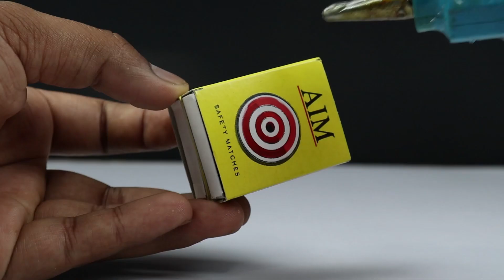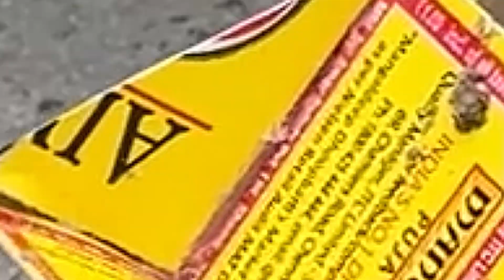How To Make Matchbox Remote Control JCBTractor At Home I| Matchbox JCB Tractor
how to make jcb truck with matchboxjcb tractor
how to make matchbox jcb
how to make matchbox jcb easy
how to make a jcb truck matchbox jcb toy diy